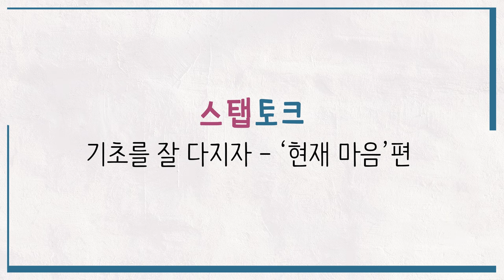[스탭토크🌻] 기초를 잘 다지자 - '현재마음'편